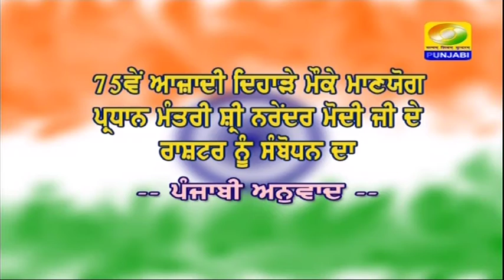PM address on 75th Independence Day | 15-08-2021 | Punjabi Version